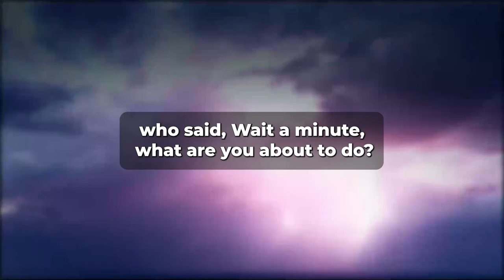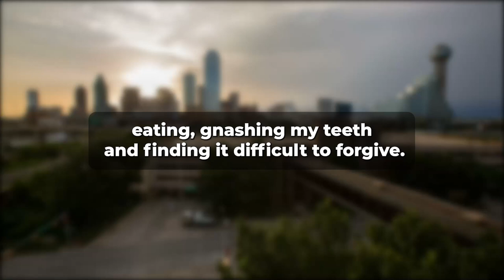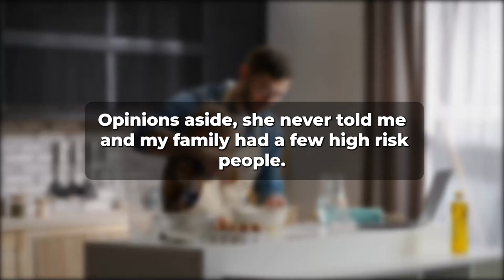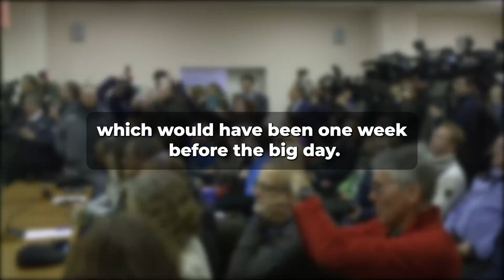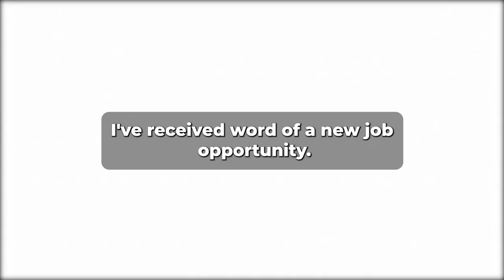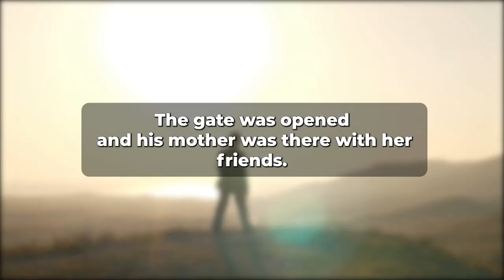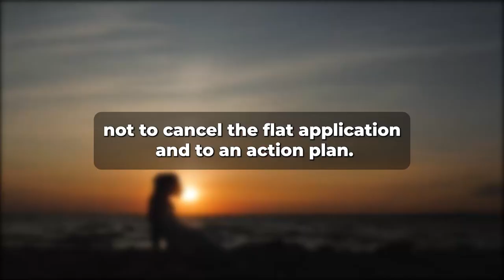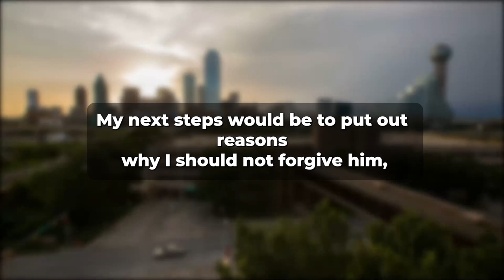My fiancee had an emotional affair with an old flame and cheated on me. (Reddit Cheating)